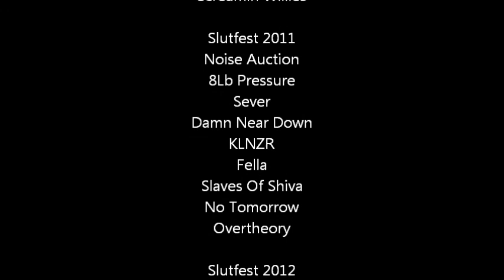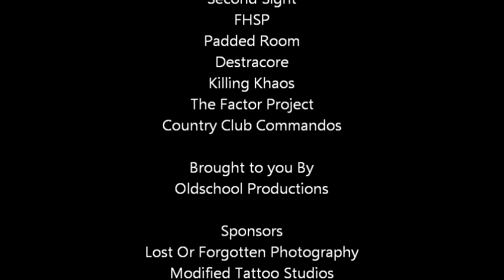Slutfest 2013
Oldschool Productions Presents Slutfest 2013 Sponsored By Lost Or Forgotten Photography,Modified Tattoo Studios & InTune Guitar Picks Featuring Rock On The Range 2013 Artist ERROR 504,I N F I D E L,IMPENDING LIES,THE NEW BLACK JESUS,CROSS SOLDER,SECOND SIGHT FHSP,PADDED ROOM,KILLING KHAOS,DESTRACORE,THE FACTOR PROJECT & COUNTRY CLUB COMMANDOS Slutfest 2013 is an ALL AGES Event Get your tickets from the bands or email Saturday August 24th at Screamin Willies in Columbus Ohio S.L.U.T. Support Local Unsigned Talent